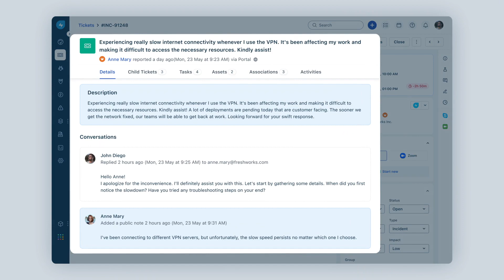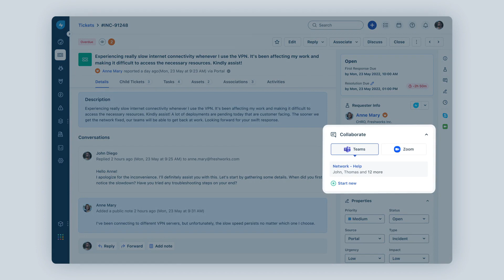Empower agents with powerful collaboration using Microsoft Teams + Zoom integration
Efficient collaboration is key to efficient incident remediation. Learn how to empower your agents using popular integrations such as Microsoft Teams and Zoom Meetings within Freshservice.